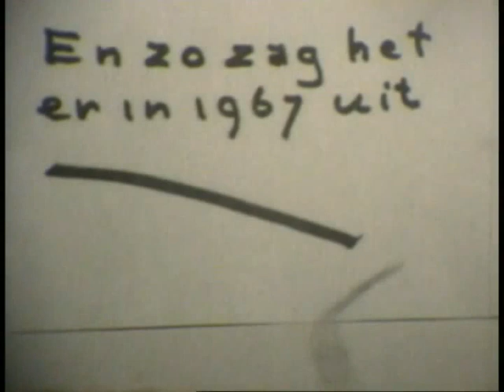1966 Sint Antoniesbreestraat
De verhuizing en sloop van het oude huis.